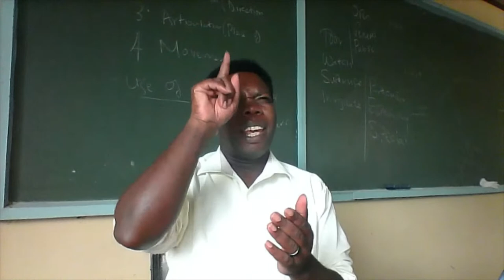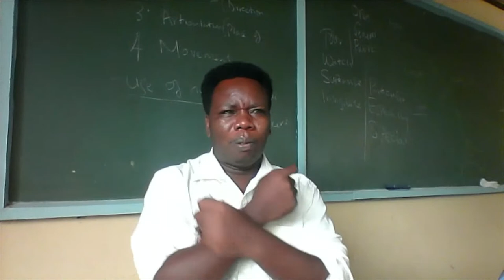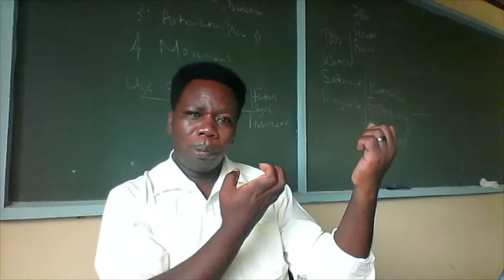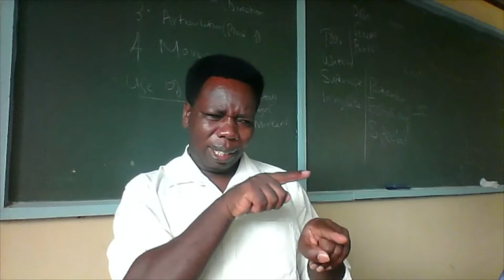THE SILENT VOICES SERMON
KSL VIDEO